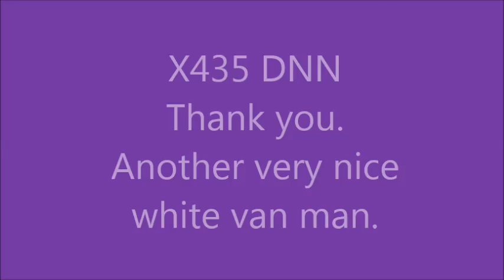Another encounter with a white van man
Three of us arrive at a roundabout at pretty much the same time. One of them is a white van man. Can you guess what happens next?Here's a clue, this is what happened last week